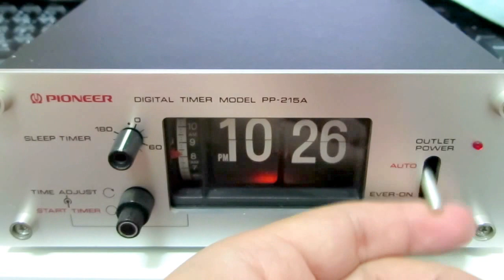Pioneer PP-215A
Pioneer 翻頁鐘定時器　金屬外殼